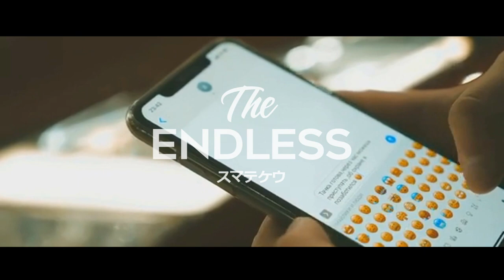Kariloff - She Says